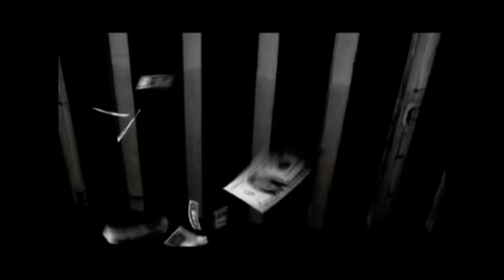คาราบาว - แจกแดกแหลก (Official Music Video)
เพลง : แจกแดกแหลก
ศิลปิน : คาราบาว
อัลบั้ม : ลูกลุงขี้เมา